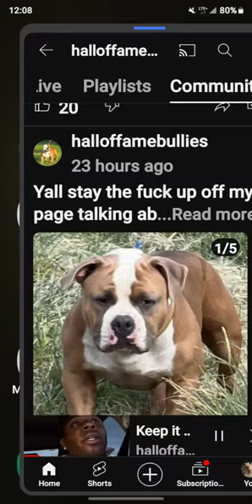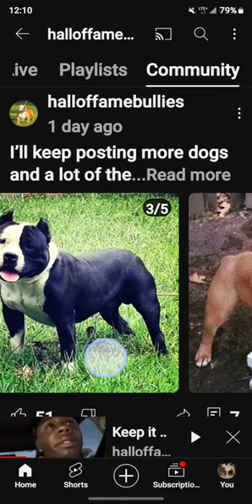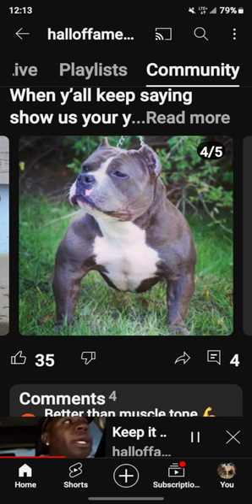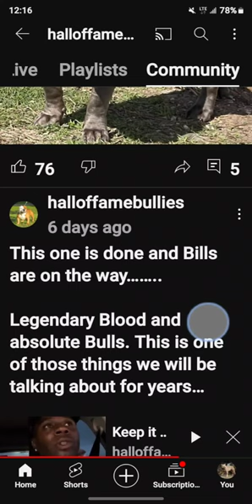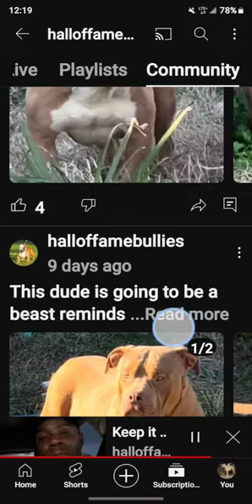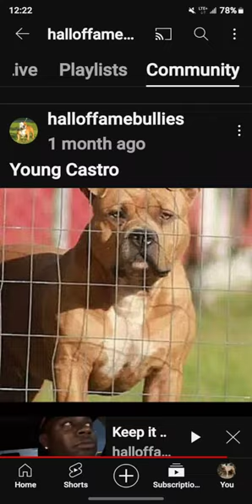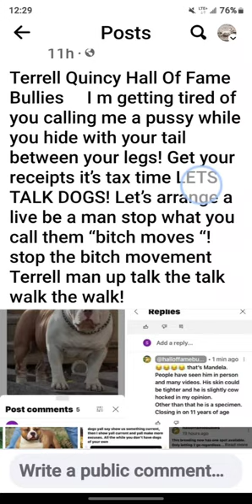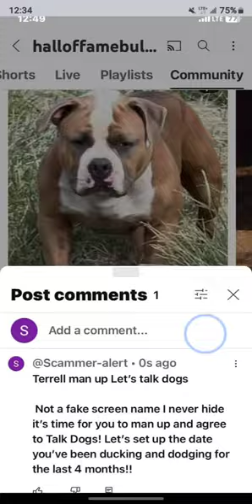busted Terrell Quincy watch till the end leave a comment about 1 dog to remove breeding program